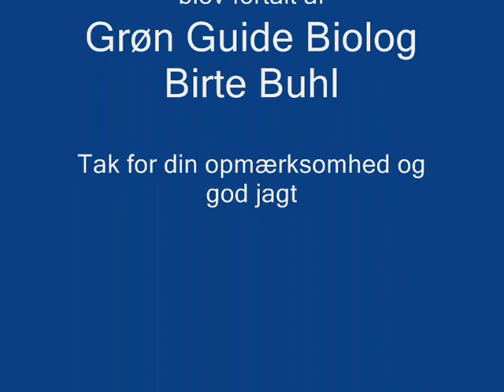Birte Buhl_2__0001.wmv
Grøn Guide, Biolog Birte Buhl fortæller om dræbersneglens (Arion lusitanicus) bekæmpelse i 2 video- afsnit.
Dette er afsnit 2